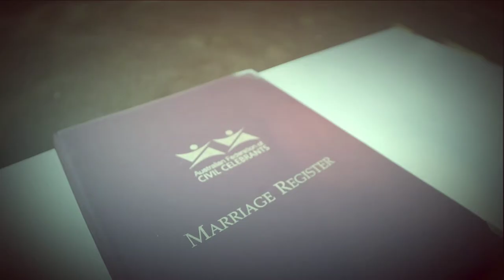Grahame and Sharon's Wedding Video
Ceremony and Reception: Everglades Country Club, Woy Woy... Celebrant and DJ: Joined By Jeff Marriage Celebrant / DJ / MC, Photographer: Andrew Murrell Photography, Cake: Vicki @ Get Frosted , Event Decorator: Event Styling by Michelle, Videography: Danielle Trees Photography, Dress: Kel-leigh Couture, East Gosford.